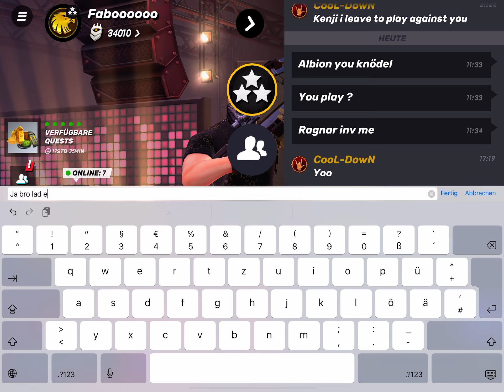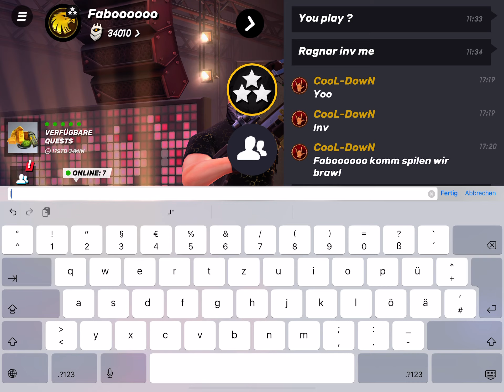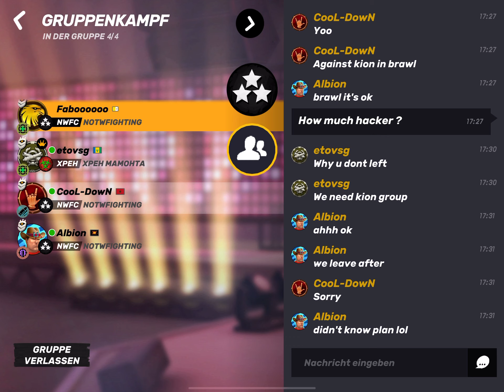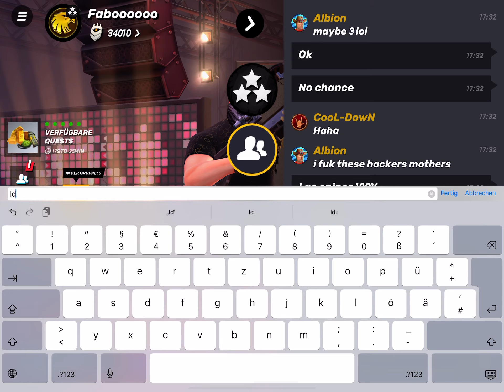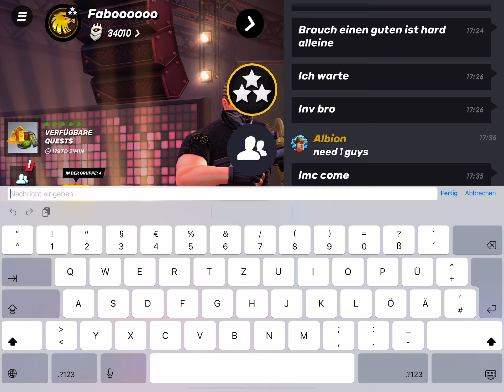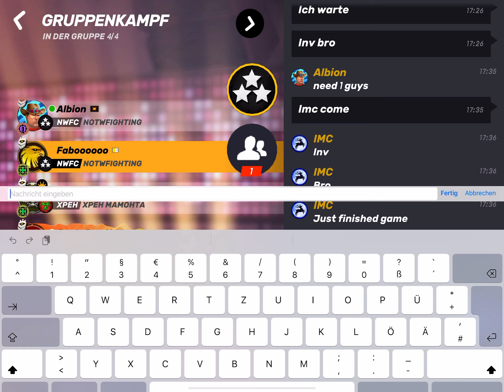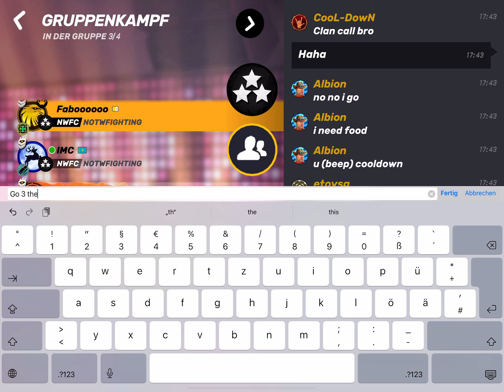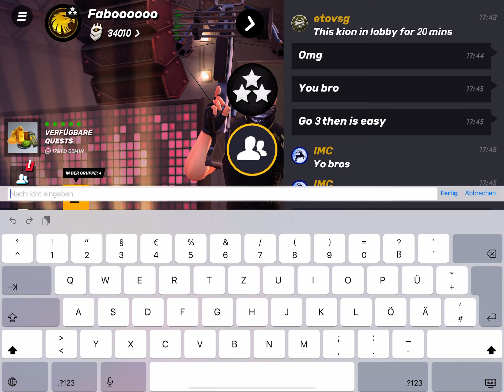Guns of boom pro brawl is fun